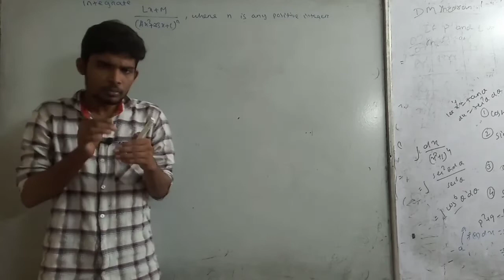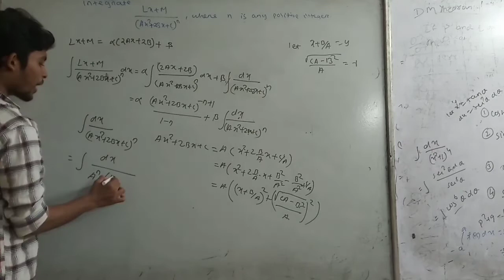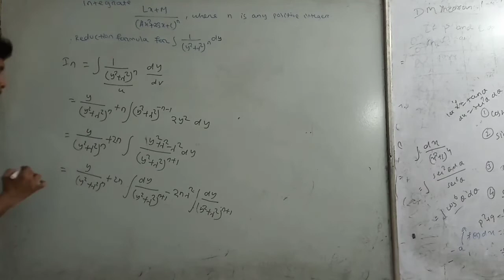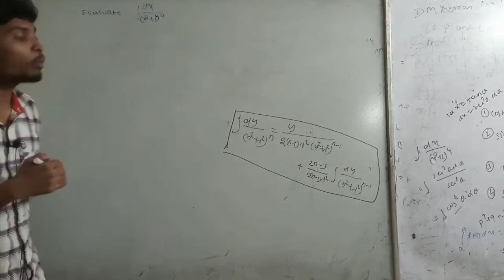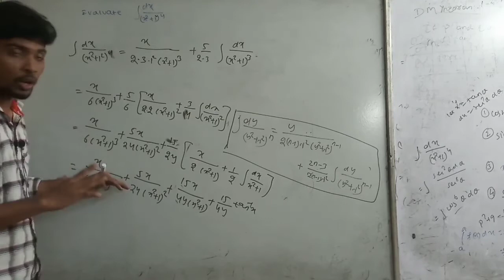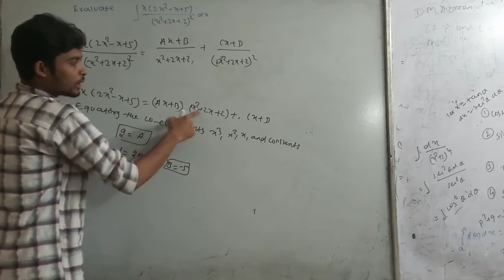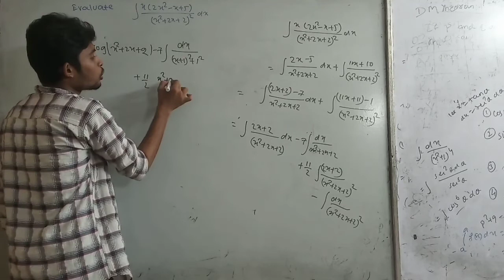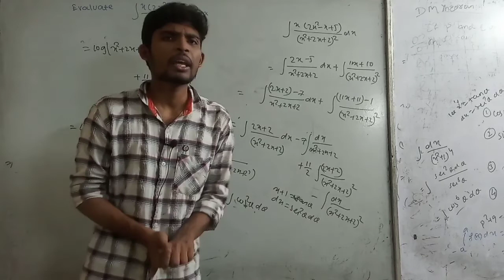Part-6 reduction formula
In this class we dicuss one more important  reduction formula. If you face any difficulty ask in the comments box or you may join in our whats app group following the below link